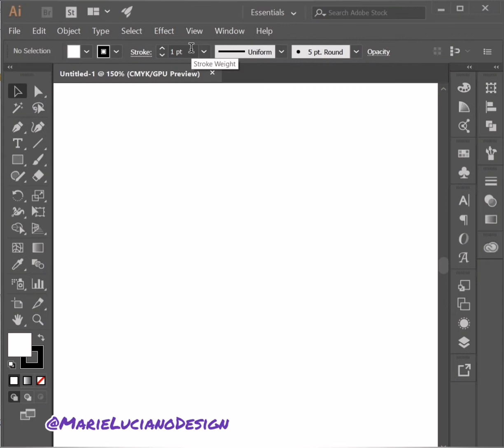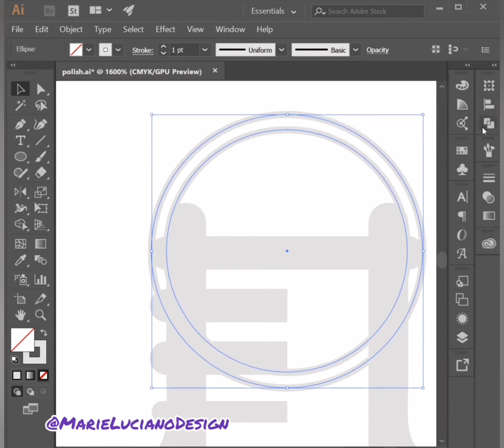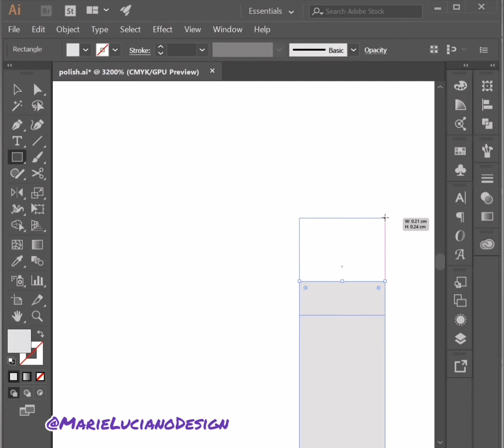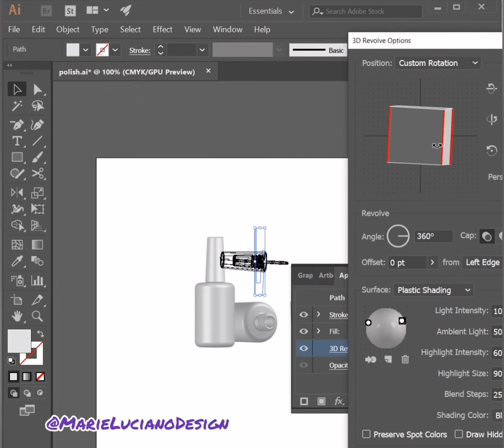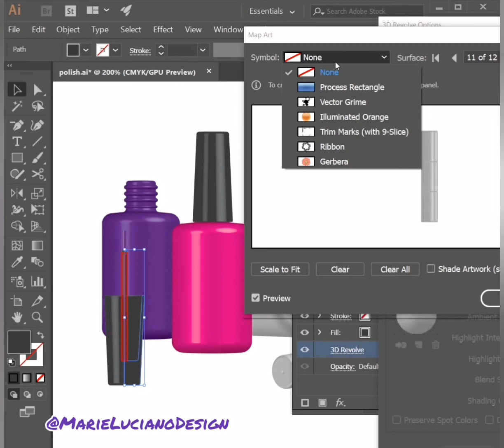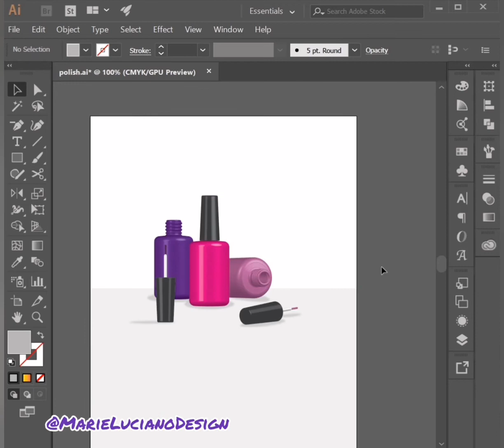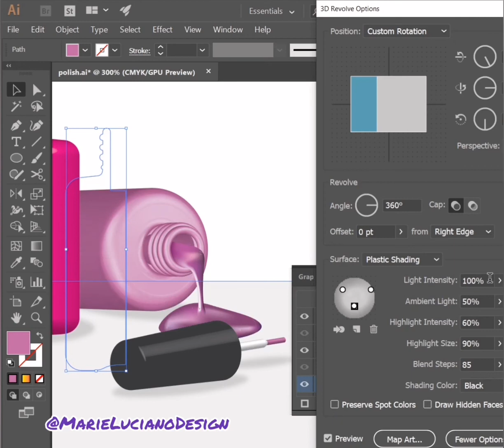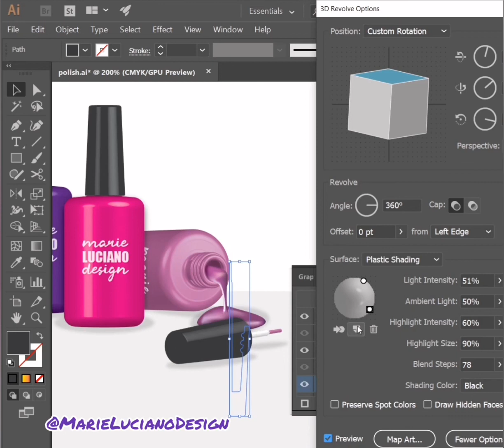Adobe Illustrator Tutorial How to Design 3D Nail Polish composition Learning 3D Effects & Mesh Tool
Brand new sunday tutorial using adobeillustrator to create a beautiful nailpolish composition, how cool are illustrator 3D effects when they allow you to design cosmetic or any other product simulation..
Please drop a suggestion for my next video in the comments 😉